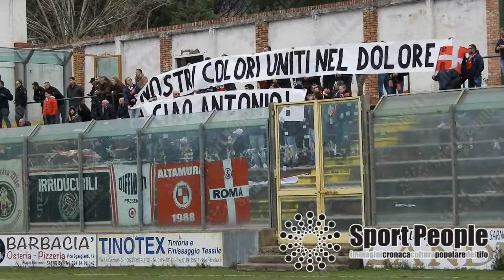2017/18 Sarnese - ALTAMURA, Serie D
Video: Michele D'Urso per Sportpeople.net